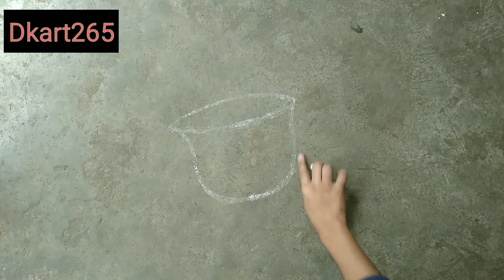Is Diwali ke lie Ragoli Design/ Diwali Rangoli by Divya Kashyap.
Hello Friends 😍:
                    Hmare youtube channel Dkart265 par ap sabhi ka swagat🙏 hai.

👉Diwali Special Rangoli by Divya Kashyap.